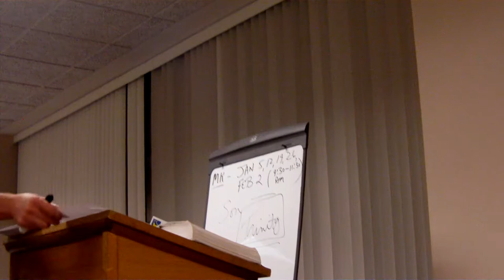11-17-11 Part 1 ST. PAUL IN YEAR B Father Russ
ST. PAUL IN YEAR B 11-17-11 Father Russ Part 1